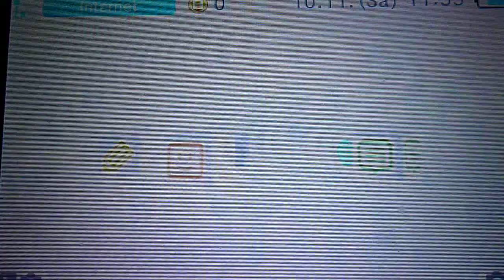New Super Mario Bros.2 - Opening + First Level (HD)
Intro, Erstes Level, Vollbild und in HD, was will man mehr?! xD Viel Spaß!!! ;)